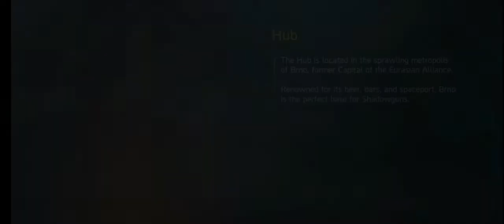Shadowgun Legends ctf